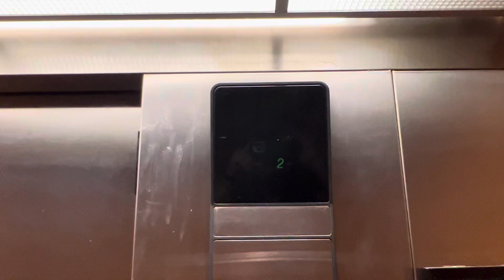Elevator Grandy Building